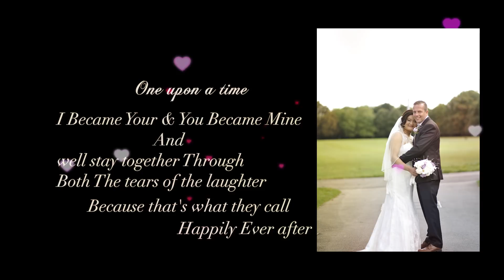The Wedding Dean & Roshni Gurung (सुभ बिबाह )